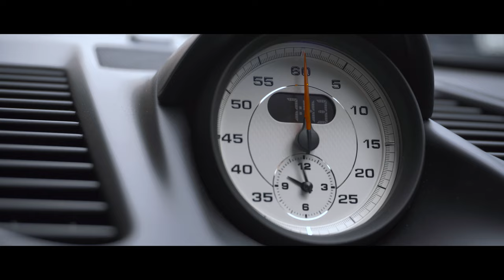【bond shop Urawa】Porsche 911 GT3RS on AL13 Wheels【4K】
AL13 Wheels

〒338-0823
埼玉県さいたま市桜区栄和4-1-1
AM10:00 ~ PM8:00